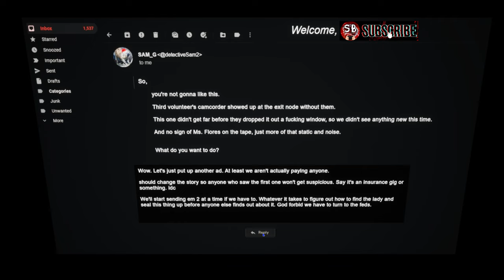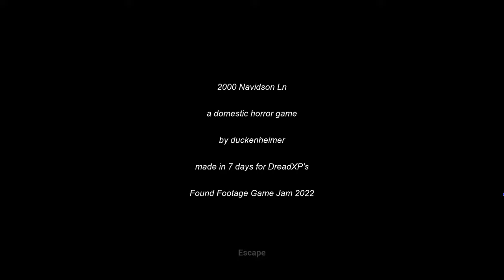2000 Navidson Lane | Indie Horror | 4K (No Commentary)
2000 Navidson Lane- Sometimes, when things got tight and rent was coming up, you'd take odd jobs that paid in cash to make ends meet.This time, you responded to an ad made by someone who owned an investment home nearby -they hadn't visited it recently and wanted to have someone drop by to make sure everything was okay. Weather damage was their main concern.
Forty bucks for maybe an hour's worth of work sounded pretty good. All you had to do was drive over, record some video of the house, check the rooms, and send the video when you got home.

No Commentary Gameplays

☢️ Full Game Walkthroughs, Short Gameplays, New gameplay videos, New video game leaks, Fun game Mods!

☣️ I play all types of games. AAA, Indie, RPG, Open World, Horror etc.

☣️ I also try to post shorts of upcoming games during the week

My Setup
Screen- 55" Samsung Q90t 120hz
PC Setup
Motherboard- Asus Rog Z490-E Gaming
Ram- Corsair Vengeance Pro 16GB x2
Cooler- Corsair H100i Pro XT
Storage-WD 15TB HDD for YT Videos
Storage- WD black  NVMe 500GB
Storage- Samsung SSD 970 EVO plus 1TB
Case- Fractal Design Meshify C
Windows 11